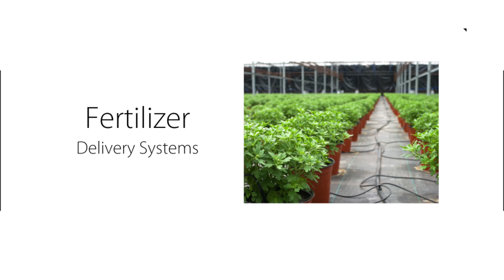Fertilizer Delivery Systems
Whether in a commercial grow or an at-home garden, all plants require nutrients or fertilizers to thrive. Automated commercial fertilizer delivery systems can be costly, and sticker shock can intimidate growers into putting off the upgrade. Many growers admit that the upfront investment pays off. Lower labor costs and reduced resource waste, along with saving time, are enough to get many growers to take the plunge. We'll dive into what fertilizer or nutrient delivery systems do, how they work, and the potential benefits associated with investing.
What is a fertilizer delivery system?
Commonly referred to as fertigation, a nutrient or fertilizer delivery system injects water-soluble solutions into an irrigation line. In addition to feeding plants the nutrients they require, high-quality systems can also measure EC, pH, and temperature. Fertigation is related to chemigation, injecting chemicals into an irrigation system.
Using a sophisticated series of sensors, these commercial systems monitor temperature, EC, and pH levels in the water. High-level systems can be accessed using a mobile app to create parameters, set rules, and create room-specific recipes in real-time. In response to the parameters and rules you create, pumps will fill batch tanks or feed plants for a predetermined duration. These advanced systems are connected via software that provides constant feedback and actionable data to improve yields consistently.
What are the benefits of automated nutrient systems?
Growers have faced challenging situations with staffing and supply chain shortages due to COVID-19.
The primary benefit of high-quality fertilizer delivery systems is that it allows growers to automatically deliver a precise amount of nutrients based on the crop type and growing medium, saving valuable time.
Another benefit is reduced resource waste. Chemicals involved in fertilization can be harmful to the environment, and fertilizer polluting outside water sources is a genuine concern. The most common cause is excess fertilizer exiting the growing environment before the plants can utilize it, and automated nutrient delivery systems are ideal for preventing that from happening.
Nutrient delivery systems keep the fertilized irrigation water away from the outside environment using backflow prevention devices, chemical spill trays, and physical separation from the surrounding ground. Dialing in exact doses ensures that the system only provides as much fertilizer as the plants can use. This significantly reduces the risk of excess chemicals leaching out of the system.

Another benefit to fertilizer delivery systems is the ability to steer crop growth by adjusting the timing and regularity of plant feeding.
Final Thoughts
While fertilizer delivery systems require regular maintenance, the labor required to operate them is insignificant compared to the labor costs of manually performing the task. As improvements in indoor agriculture advance, the number of growers applying these profit-producing systems will only continue to increase.

Learn More About Irrigation, Automation, and Monitoring at growlink.com